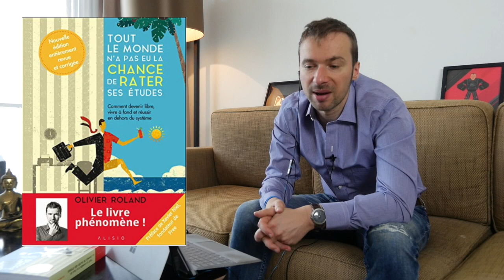La motivation avec Olivier Roland (Paroles d'expert.e.s)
La motivation avec l'auteur de "Tout le monde n'a pas eu la chance de rater ses études".

Tu trouveras toutes sortes d’astuces pour animer ton cours de FLE sur le blog

🎁 SAVOIR QUEL TYPE de prof tu es en passant le test proposé sur le site et en t'inscrivant à l’infolettre de Culture FLE : remplis le formulaire sur le blog Culture FLE